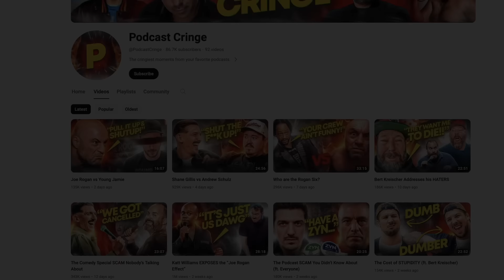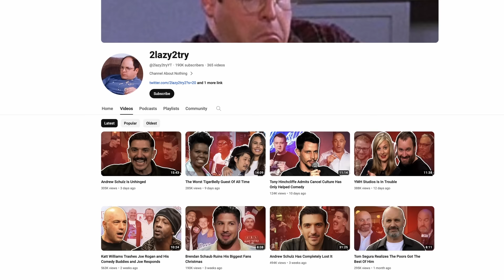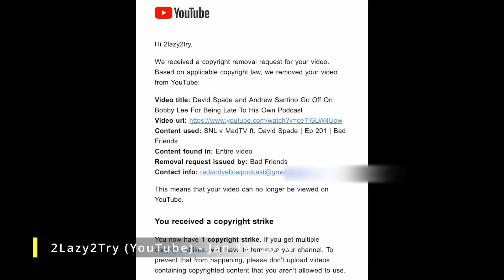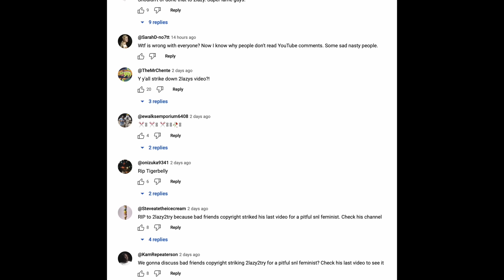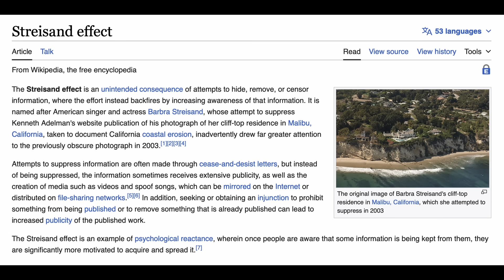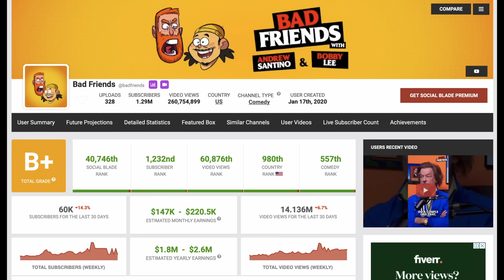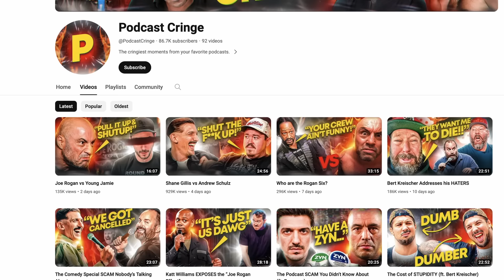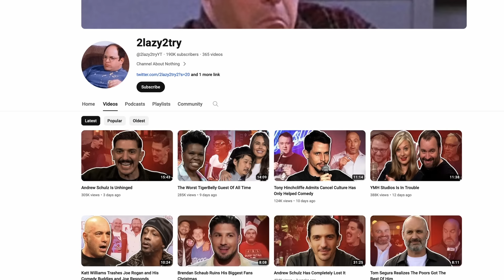How Bobby Lee became the Most Hated Comedian on YouTube Overnight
Bobby Lee, Andrew Santino and the Bad Friends podcast are facing backlash after attempting to silence a YouTuber (2Lazy2Try) for criticising Bobby Lee after he was almost an hour late for their episode with David Spade.